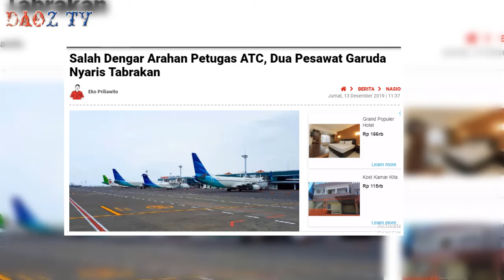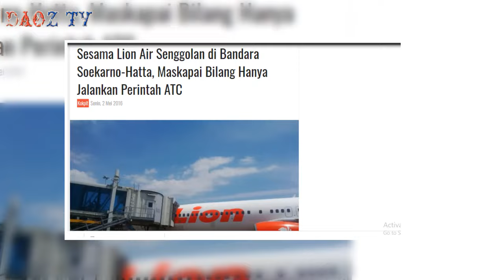WOW! PESAWAT INI MAU MENDARAT TIBA2 ADA PESAWAT MELINTAS - 5 KEJADIAN MENEGANGKAN TEREKAM KAMERA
ada banyak banget kejadian kejadian tak terduga terjadi , bhakan beberapa kejadian tersbut terekam kamera , ada kejadian lucu, horor, memalukan, namun kali ini kita akan bahas kejadian menegangkan yang terjadi
momen momen mengangkan yang terekam kamera,, momen tak terlupakan
kejadian menegangkan yang terekam kamera

terima kasih